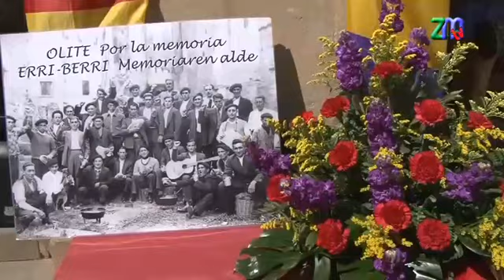IV Jornadas por la memoria en Erri Berri